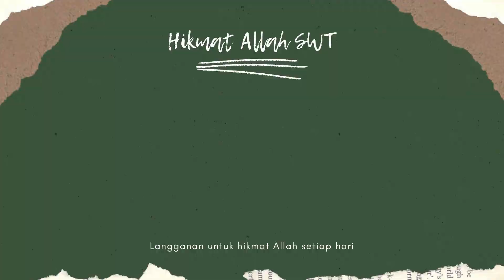BUYAYAHYA, SUAMI PELIT?? BOLEHKAH ISTRI AMBIL UANG SUAMI TANPA IZIN?!?! MASYAALLAH!!!!